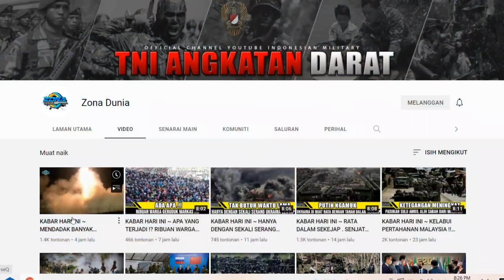GEMPAR!! INDONESIA TOLAK MENTAH IMING2 AMERIKA SERIKAT !! PUTIN SALUT DENGAN KEBERANIAN RI🇲🇾Reaction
Sekian wasalam